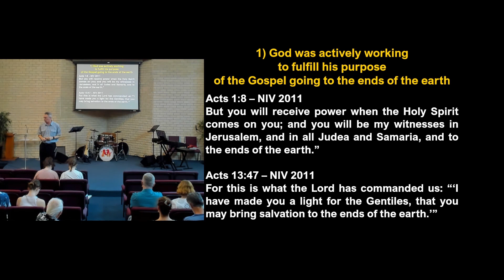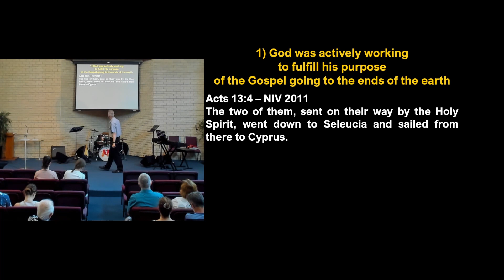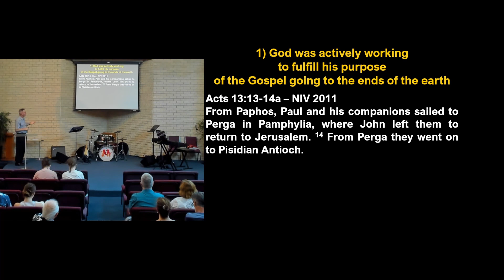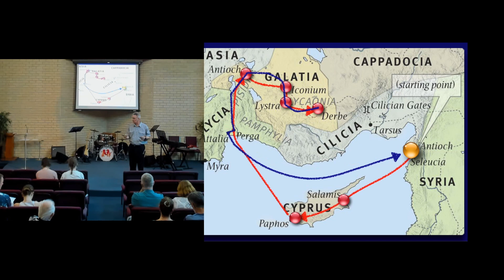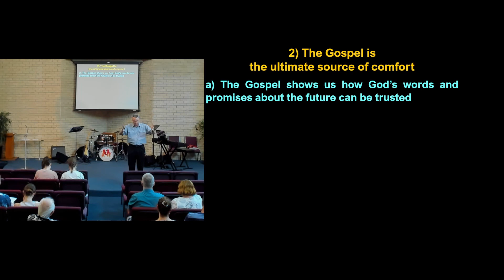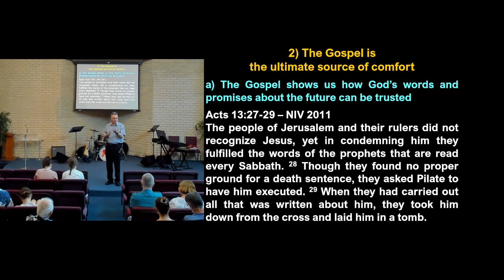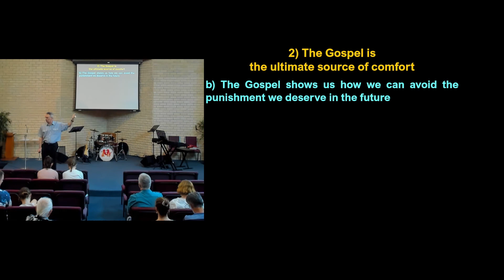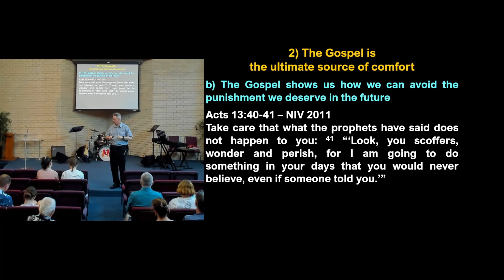Acts 12:25-13:52 - Mark Tough